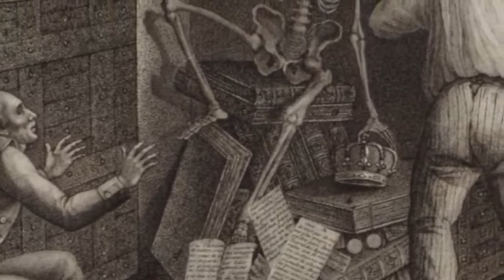The Interrogation of Stephanie Lazarus (ORIGINAL INTRO)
This is the original intro to JimCSwim's video about Stephanie Lazarus. I read a reddit thread that they edited it out but I had the original video archived so I decided to upload the intro